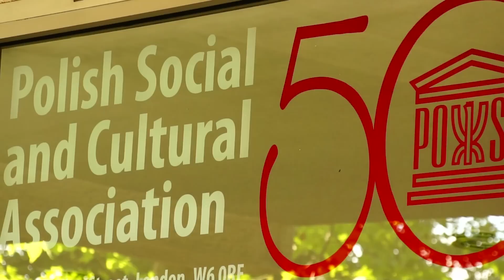Where are we now?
Anna Rozanska